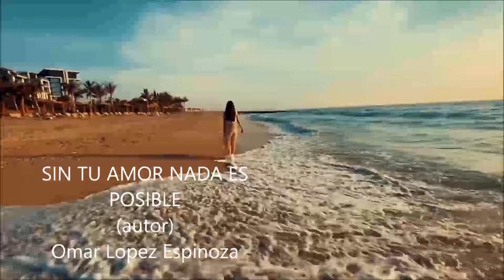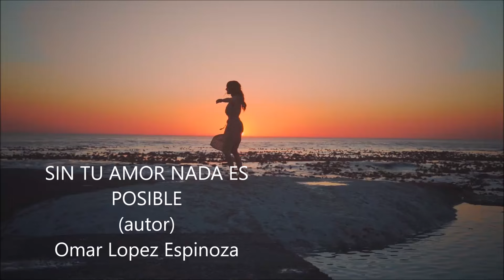SIN TU AMOR NADA ES POSIBLE (autor) Omar Lopez Espinoza